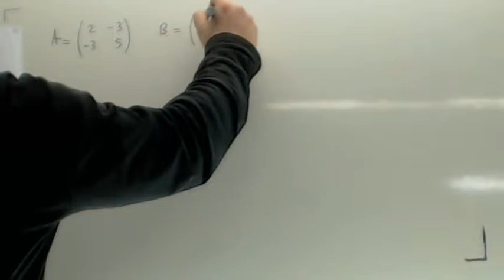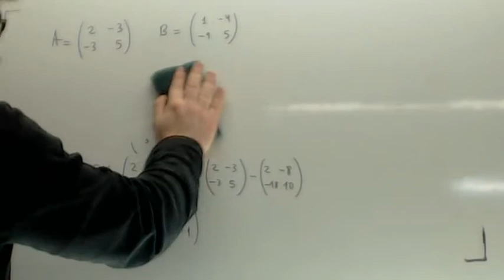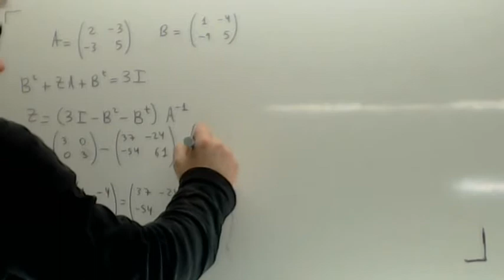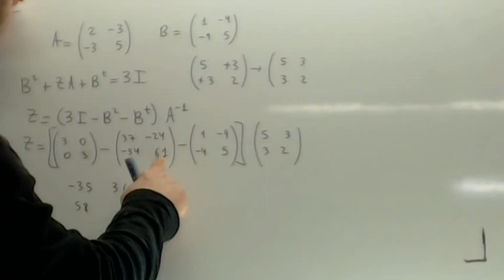Prueba de acceso a la Universidad Matrices Usero